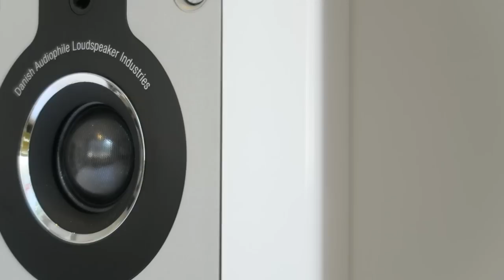Review Dali Opticon 1, recomendados para música instrumental, clásica o jazz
Los Dali Opticon 1 son unos altavoces pasivos de estantería, inspirados en la gama Epicon de Dali y con una definición total en agudos y medios.

Nuestro experto en sonido, Alex, los recomienda especialmente para géneros como la música instrumental, la clásica o de cámara o el jazz.

► Comprar Dali Opticon 1 al mejor precio. Distribuidor oficial